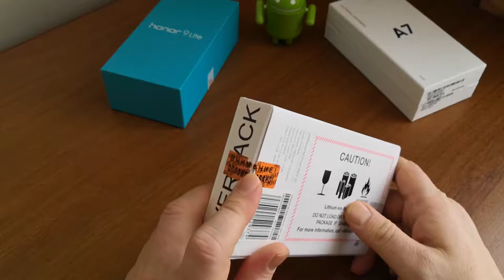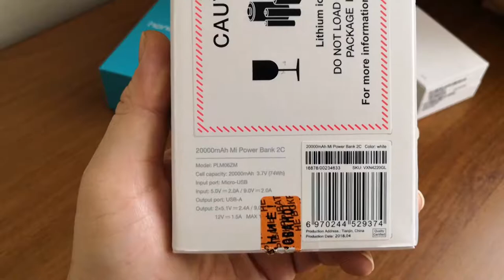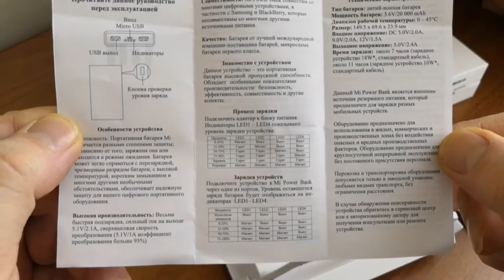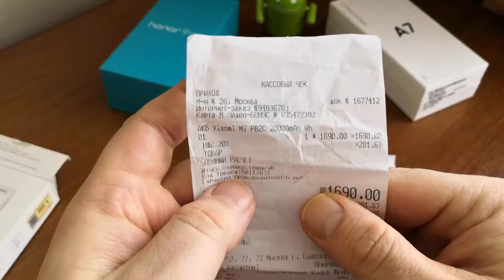Xiaomi Mi power bank 2 C 20000 mAh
Power bank Xiaomi